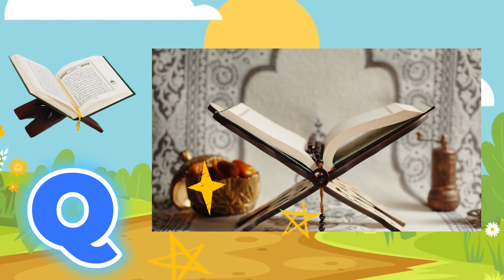A is for Apple: Fun ABC Learning for Kids! A For Apple B For Ball C For Cat D For Dog I Abcd Song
a for apple bi for boy si for cat d for dog e for elephant f for fish g for goat
a for apple, a for apple b for ball, alphabets, phonics song, ABC Song | ABCD, अ से अनार, क से कबूतर

abc songs | phonics song | a for apple | nursery rhymes | alphabet | क से कबूतर
Welcome To Fun With Pari Cute Channel. You can Learn Alphabets and Hindi Varnamala.
Your quiry
abcdefg
english alphabet
abcd cartoon
a for apple bi for boy
alphabet songs
a for apple a for ant
nursery rhymes
abcd rhymes
abcd alphabet
abcd
abcd varnamala
abcd varnamala
english varnamala
english alphabet
kids alphabet
alphabet for kids
abcd song
english varnamala

 एबीसीडी
वर्णमाला

Kids Channel
hindi vyanjan
hindi varnmala
hindi learning
nursary class
ABCD